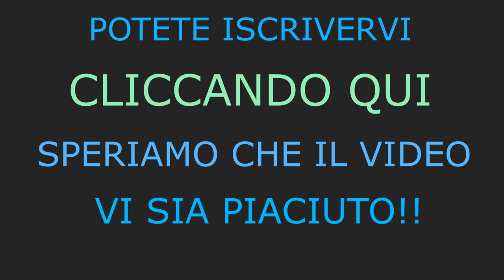Manga Artwork and Music 3 (Dragons Hunter)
Manga artwork designed by Killifer
Music composed by Mike Copeland.
programs used:
sony vegas pro 13
logic x

all images and music protected by copyright of gameovergameitaly